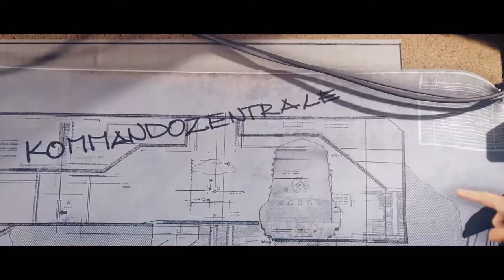Wolfenstein 2 ⛔ The New Colossus #06 - Let´s Play